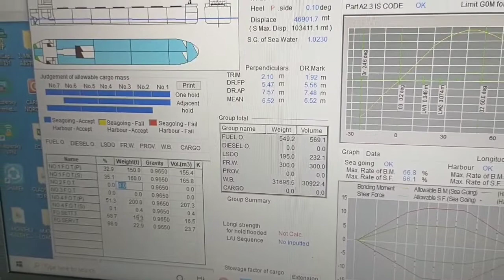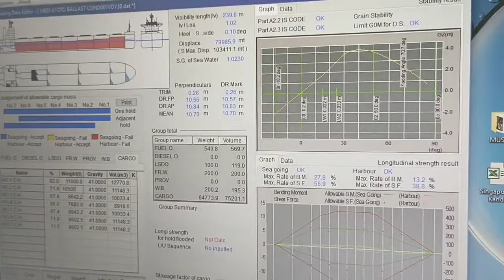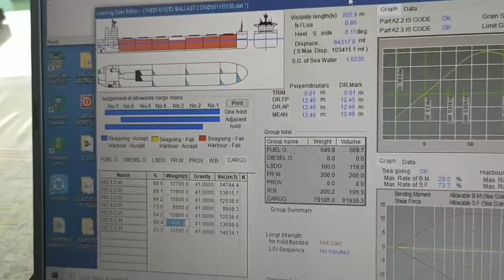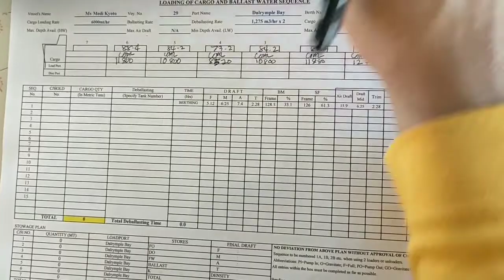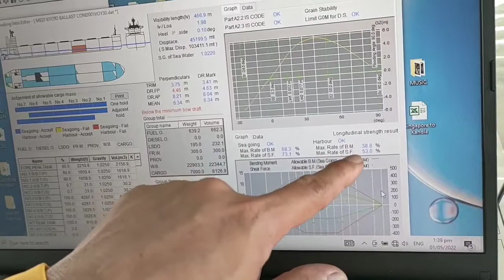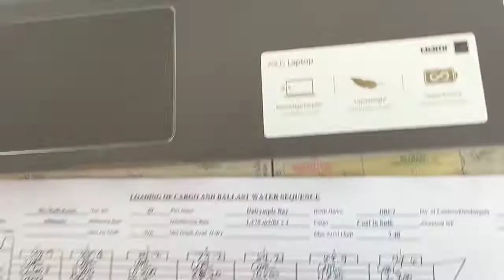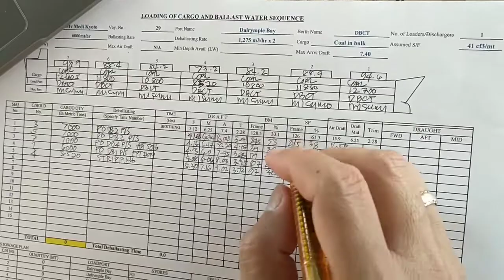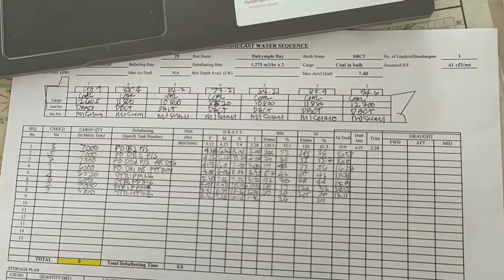Deadweight Calculation&How to make loading&discharging sequence(Shoutto Seaman Batangueno)thanks